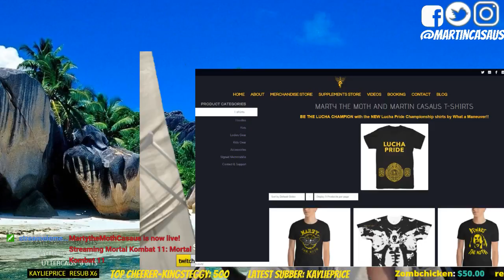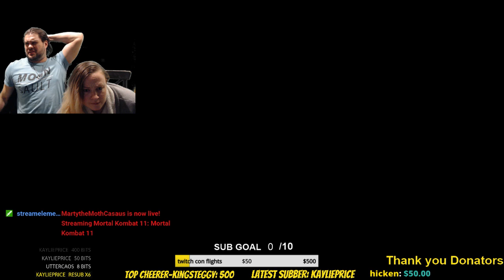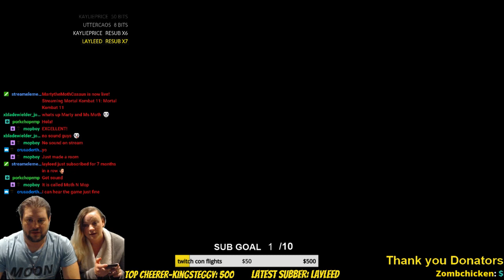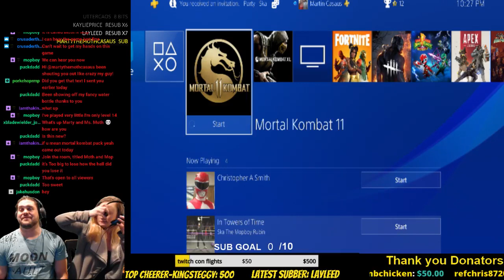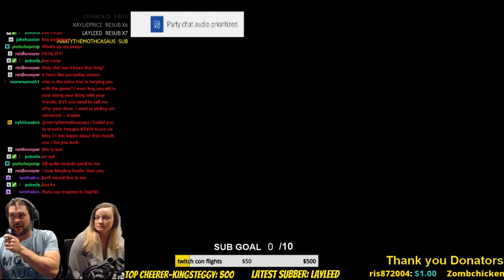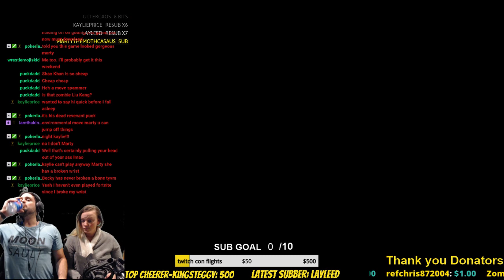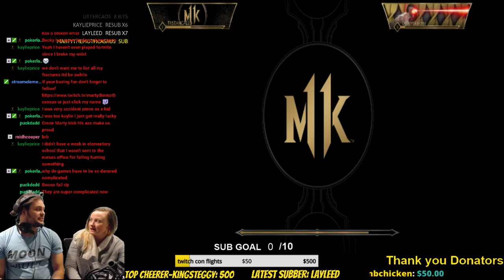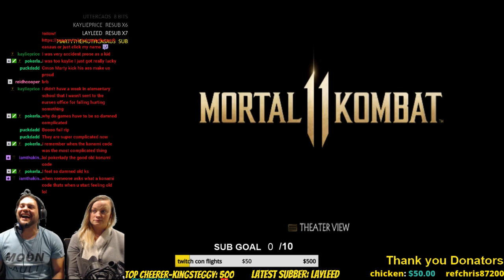Playing Mortal Kombat 11 with Martin Casaus and Mopboy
Marty the moth Casaus plays Mortal Kombat 11 for the first time against Rocky Mountain Pro's Mopboy. Who wants to fight Martin in Mortal Kombat??? Briiiiiiiing it!.. I suck actually but still its fun

Connect with Marty the Moth and get the chance to win free stuff at ...